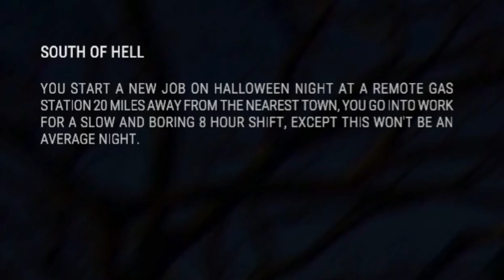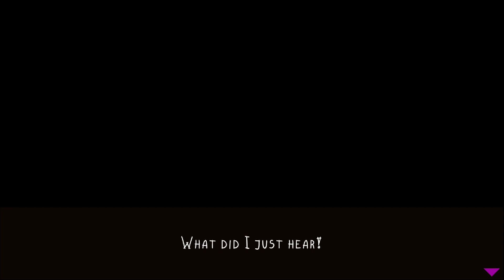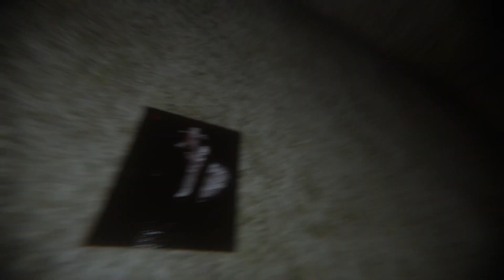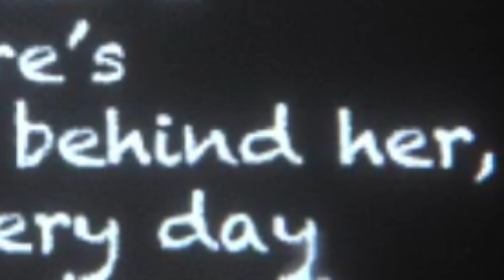HALF HOUR HORROR #28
Welcome to my horror series where I play some horror games in more or less than a half hour.
Today's games include (check them out):
00:00 - Intro
00:10 - Doppelgänger
12:01 - South of Hell
15:58 - Paul's Lost Remains
21:54 - Red Door